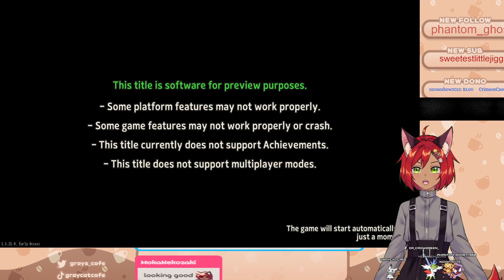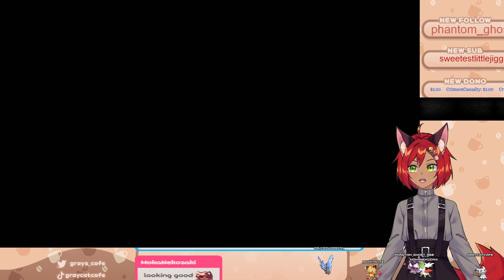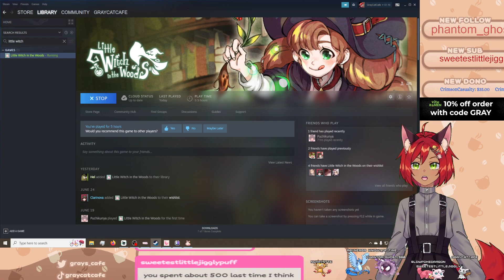What do witches learn in school?